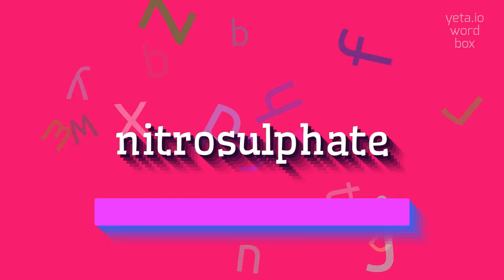How to say "nitrosulphate"! (High Quality Voices)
Watch in this video how to say and pronounce "nitrosulphate"!